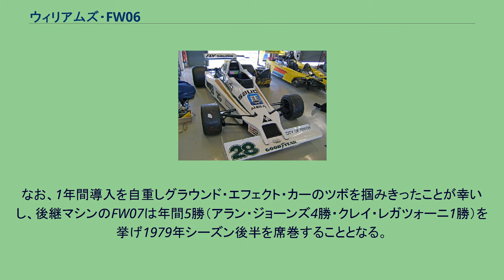ウィリアムズ・FW06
ウィリアムズFW06 (Williams FW06) は、ウィリアムズが1978年のF1世界選手権参戦用に開発したフォーミュラ1カー。
パトリック・ヘッドがウィリアムズのために初めてデザインしたF1マシンで、1978年の開幕戦から1979年の第4戦まで実戦投入された。
前年度最多勝（4勝）のマリオ・アンドレッティが駆ったロータス・78の速さのカラクリが地面効果である事を見抜いたライバルチームは、ロータス・78に対抗すべくグラウンド・エフェクト・カーの開発に乗り出すものの、グラウンド・エフェクト・カーのツボを掴みきれていないことが災いしたのか結果を出せず苦戦。
このような状況下で新生ウィリアムズの初代F-1マシンを作ることとなったパトリック・ヘッドは、あえて技術革新が早いF-1世界では不利と思われるベンチュリー構造を持たないF-1マシンを製作することとなった。
FW06は、パトリック・ヘッドがウォルター・ウルフ・レーシング在籍時にリアエンドの開発を担当したウルフ・WR1によく似ており、フロントウイングとノーズが一体形状であったり、ノーズ内にオイルクーラーがおいてあるなど、フロント周りの設計変更（フロントサスペンションのインボード化）以外はWR1と同様なコンセプトのベーシックなマシンである。
WR1及びそのご先祖とも言えるヘスケス・308と同様にホイールベースやトレッドを他車よりも小さくとり、マシンの運動性能を優先させた設計となった。
技術革新の早さと言う不安要素があったものの、FW06自体の戦果は7回のリタイアと取りこぼしは多いものの、1978年に新加入したアラン・ジョーンズの走りでアメリカ東グランプリではこの年のベストリザルトとなる2位入賞。
さらに南アフリカグランプリ4位とフランスグランプリ5位獲得によりドライバーズランキング11位・コンストラクターズランキング9位と、これまで不遇だったウィリアムズにとっては大戦果を挙げることとなった。
翌年、満を持して導入したグラウンド・エフェクト・カーのウィリアムズ・FW07が第5戦ベルギーグランプリデビューすることになるが、FW06は前戦のアメリカ西グランプリまで使われ、同レース3位入線でFW07にその座を譲ることとなった。
なお、1年間導入を自重しグラウンド・エフェクト・カーのツボを掴みきったことが幸いし、後継マシンのFW07は年間5勝（アラン・ジョーンズ4勝・クレイ・レガツォーニ1勝）を挙げ1979年シーズン後半を席巻することとなる。
ドライバーとして戦ったアラン・ジョーンズは2017年にスポーツ専門チャンネルSky Sportsのインタビューにて、「FW06はグランド・エフェクトカーではなかったけど、コンパクトで操作性の高い素晴らしいマシンでしたよ。後継のFW07のように優勝は挙げられなかったけど、ポテンシャルとしては優勝していてもおかしくないマシンでしたね」と後年に印象を語っている。